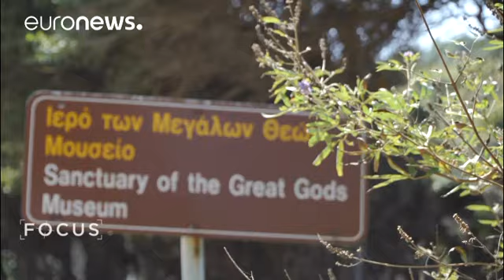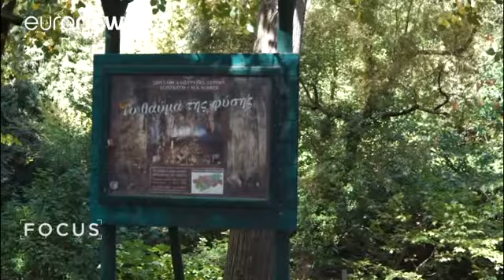Macedonia Orientale e Tracia: monumenti storici e tesori nascosti - focus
Nella Grecia nord-orientale si trova la regione della Macedonia Orientale e della Tracia, zona di una bellezza unica.
Entrambe le isole della regione, Thassos e Samotracia, combinano montagna e mare. Un mix meraviglioso.
Samotracia è famosa per le sue spiagge, ma anche per i suoi "vathres", piscine naturali formate nelle rocce con acque cristalline e profonde.

Come le mitiche sirene mitiche, attirano migliaia di viaggiatori, che arrivano sull'isola per godere di queste impressionanti formazio…